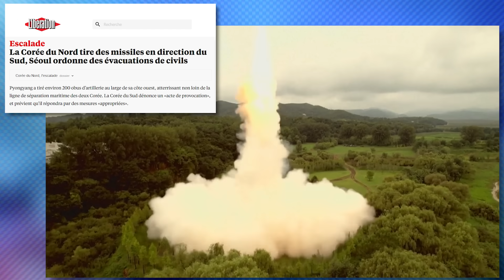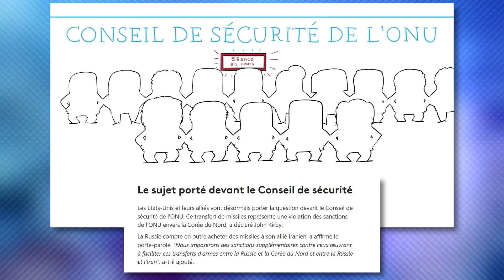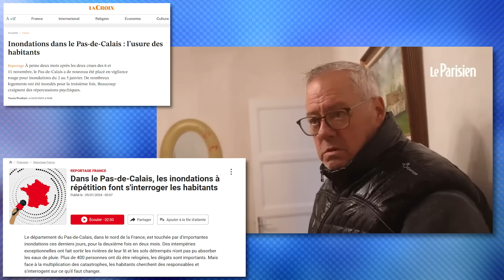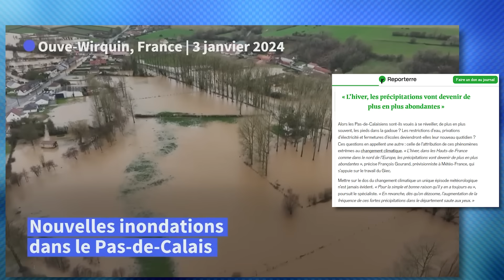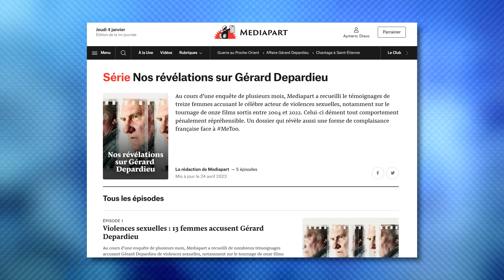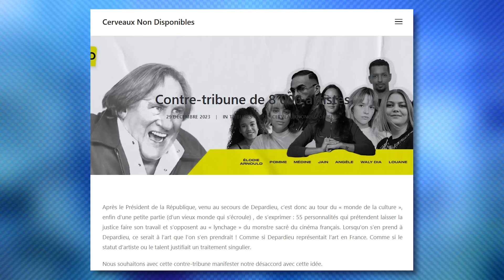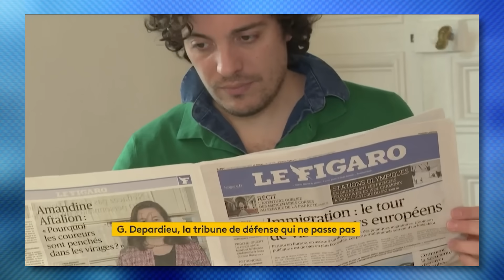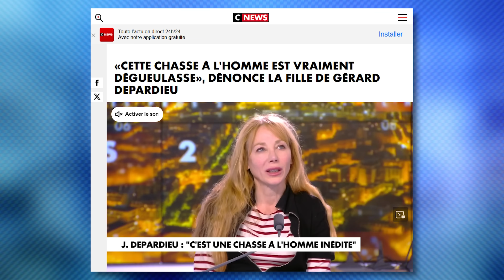Une nouvelle guerre en Corée ? Blinken au Moyen-Orient, l'hydrogène vert, Depardieu et les médias...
🦆 l'équipe sur cette vidéo :
Recherches : Elie Aymeric
Ecriture : Elie Aymeric
Tournage : Yohan
Iconographie : Elie Aymeric
Montage : Pixel

CHAPITRES
00:00 INTRO
00:35 Escalade en Corée du Nord
01:34 Blinken et Gallant en Israel
02:38 La colère du Nord pas de Calais
03:21 Sécheresse dans les Pyrénées Orientales
04:16 Raser la forêt pour sauver la planète
05:31 Depardieu et la consanguinité du show biz français
10:01 OUTRO